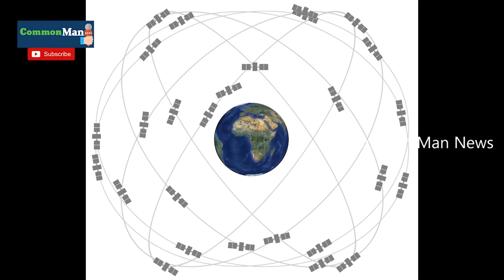Couple Traveled From America To Hyderabad By Car | Aarvi Media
అమెరికా నుంచి హైదరాబాద్ కు కారులో ప్రయాణించిన వైద్య దంపతులు. 19 దేశాలు... 62 రోజుల ప్రయాణం. Couple Travels From America To India in Car. This Doctor Couple Travelled From California In America to Secunderabad By Road. They traveled 62 Days Through 19 Countries In 3 Continents To Travel to India From America

Jalsa Talks is one of the leaders in the YouTube production and broadcasting of un-biased and comprehensive news and entertainment programs in India and abroad.
It offers round-the-clock coverage of latest news and has a unique mix of news bulletins, current affairs, talk shows, and general and entertainment programs in YouTube.
The company operates Jalsa Talks, Telugu news channel; Jalsa Talks Channel, a Hindi news channel Jalsa Talks Health News ; Jals Talks Political News,  Jalsa Talks Movie News ,  Jalsa Talks Entertainment News ; and Jals Talks Cine Talkies . Jalsa Talks
verticals cover an entire gamut of news and beyond news encompassing recipes, travel, entertainment, shopping, books, health, gadgets and special features. Jalsa Talks delivers reliable information across all platforms: YouTube, Internet.
Jalsa Talks broadcasts its programs All over the World